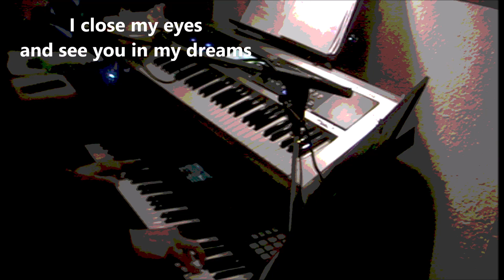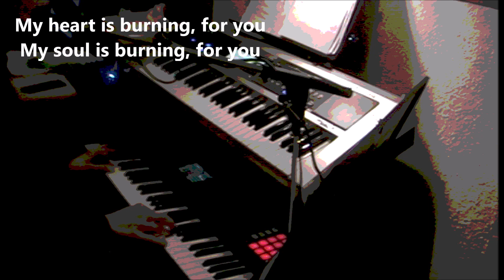My heart is burning, for you by SoundArtProjekt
My heart burning for you - is a love song to the moment of
seeing and being seen and the dreams that come with it.
Everything was recorded live and also the chanting.
SoundArtProjekt - Germany -2023
J'ai vu le visage, dans un million de lumières
  J'ai vu le visage, dans les étoiles
Elle me sourit, dans un petit instant
Elle me regarde
C'était un de ces moments

Mon coeur brûle, pour toi
Mon âme brûle, pour toi

Les lumières s'allument et la nuit arrive
Je ferme les yeux et te vois dans mes rêves
Je ferme les yeux et je me sens bien
Elle me regarde